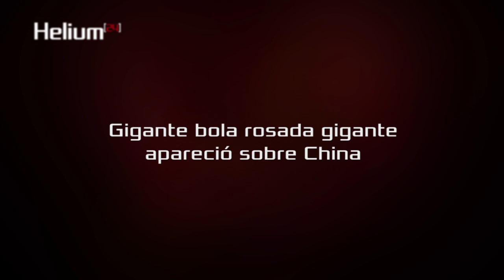Gigante bola rosada apareció sobre China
Una bola rosa gigante apareció misteriosamente cerca del lugar donde cayó un meteorito en China.